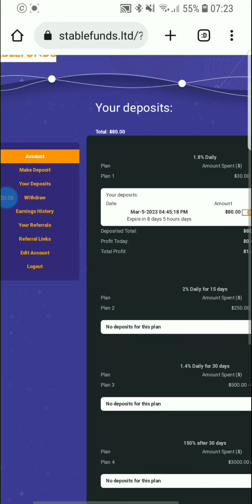Crypto Multiplier Earn daily passive income.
My sms Profits is running on Autopilot with Stablefunds ltd.
A Passive profits multiplier

Stable Investment Blog.